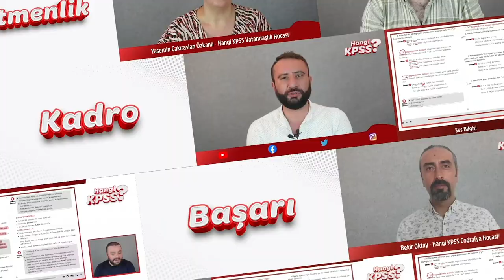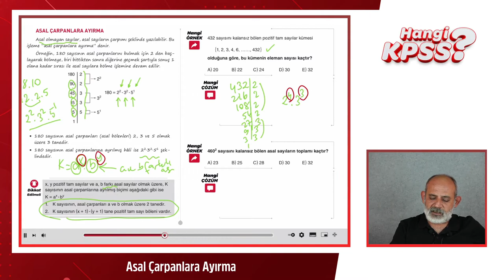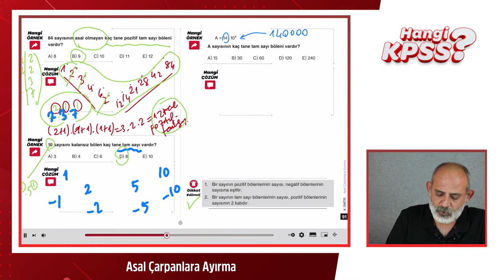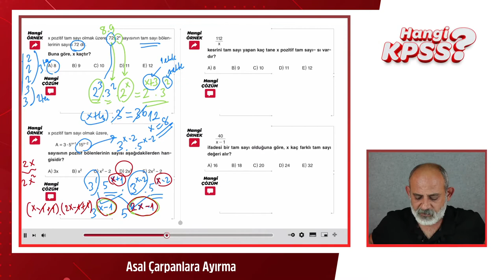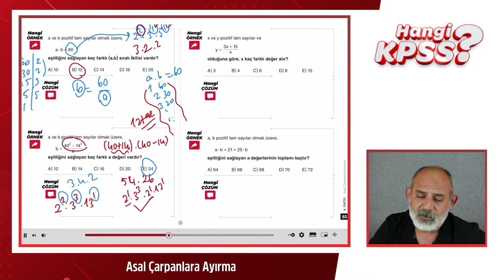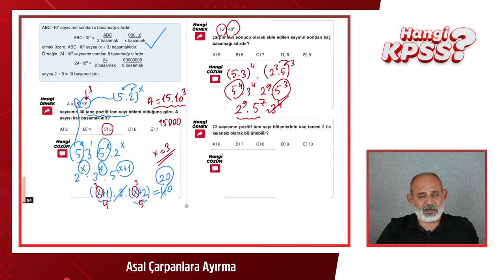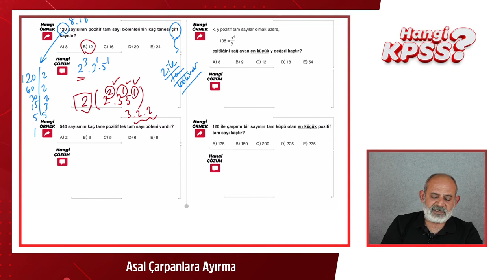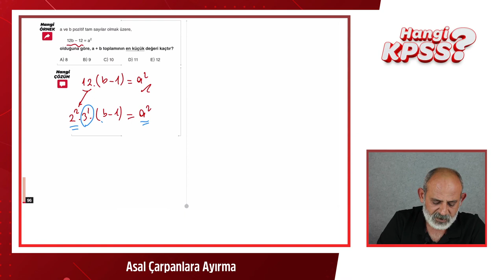13) KPSS Matematik Asal Çarpanlarına Ayırma İlkhan Altunbüken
HANGİ EKİP ?

Türkçe: Ercan Gökbayrak
Matematik: İlkhan Altunbüken
Tarih: Sinan Doğan
Coğrafya: Bekir Oktay
Vatandaşlık: Yasemin Çakıraslan Özkanlı

Hangi Tasarımcı?
Emre Alkaç

Hangi Dizgi?

Görüntü Yönetmeni : Arif Emre Yampal
Işık: Bahar Atcı
Makyaj: Banu Sezer
Ses: Ali Kenan
Set Asistanı: Ajda Tekkan
Kurgu: Zümrüt Murat

Hangi Orkestra ?

Stüdyo: MG Müzik
Mix&Mastering: Gökhan Över
Kanun: Sinan Yeşilyurt
Ritim Sazlar: Emre Sazak
Yaylılar: İsmail Kabacı

Hangi Stüdyo ?

Ciney Soft